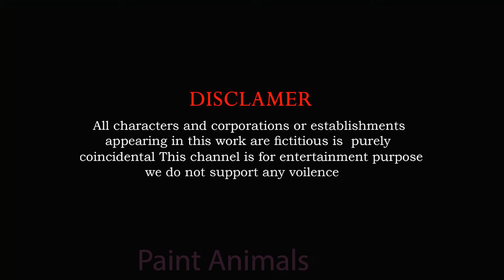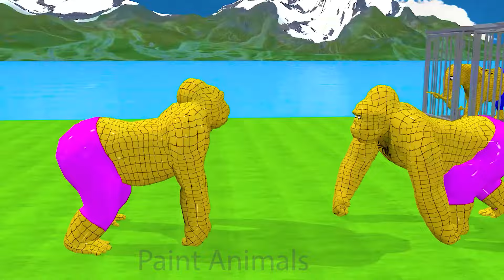5 Giant Duck,Cow, Buffalo, gorilla, Hippo, dog, Tiger, Sheep, Transfiguration funny animal 2024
5 Giant Duck,Cow, Buffalo, gorilla, Hippo, dog, Tiger, Sheep, Transfiguration funny animal 2024